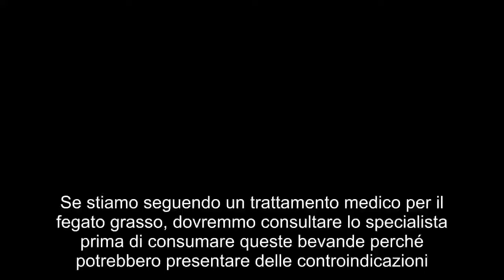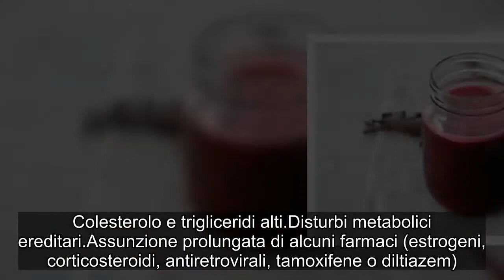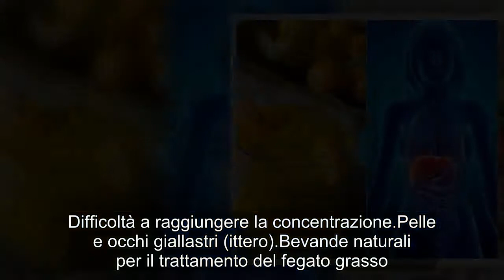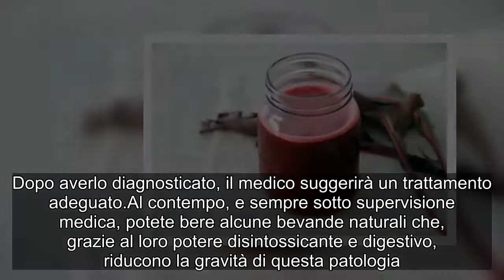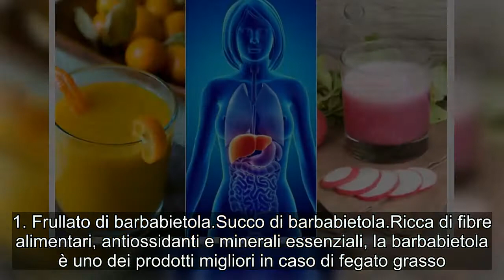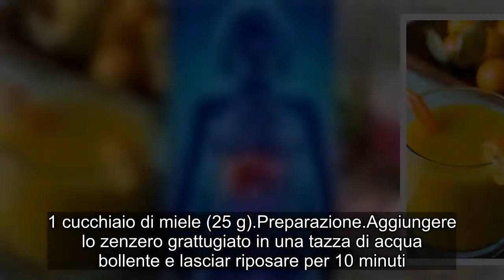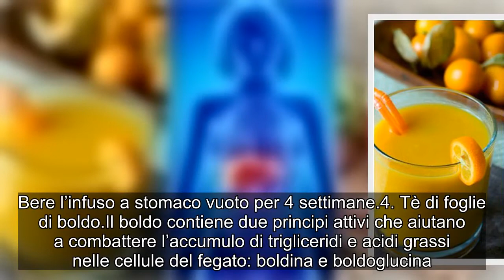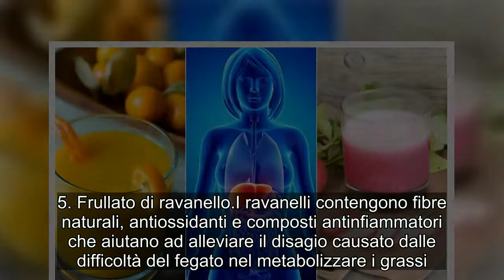Fegato grasso: 5 bevande salutari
Se stiamo seguendo un trattamento medico per il fegato grasso, dovremmo consultare lo specialista prima di consumare queste bevande perché potrebbero presentare delle controindicazioni
Il fegato grasso, noto in termini medici come steatosi epatica, è una malattia caratterizzata dall’accumulo di grasso nelle cellule di quest’organo.

È correlato agli effetti della sindrome metabolica, dato che il sovrappeso e alti livelli di trigliceridi sono fattori che ne influenzano la comparsa.

Le persone che consumano bevande alcoliche corrono un rischio maggiore di soffrirne, anche se a volte questa patologia si presenta perché il metabolismo e l’eliminazione dei grassi sono lenti a causa di altri problemi epatici.

Sebbene possa essere asintomatica, alcuni pazienti avvertono dolore addominale, affaticamento e pesantezza dopo aver mangiato.

L’assistenza medica aiuta a valutare la gravità della condizione per trovare un trattamento appropriato; tuttavia, in generale, potete prendere in considerazione l’assunzione di alcune bevande salutari che aiutano a prevenirla.

A seguire esaminiamo le cause principali e varie alternative di origine naturale che aiutano il trattamento del fegato grasso.

Cause del fegato grasso
I danni subiti dai tessuti epatici a causa dell’eccessivo consumo di bevande alcoliche sono tra le principali cause di fegato grasso.

Le tossine in questa bevanda ostacolano il funzionamento di questo organo e impediscono di scomporre i grassi in modo ottimale.

Oltre a ciò, ci sono altre cause di steatosi epatica non alcolica che è importante conoscere:

Sovrappeso e obesità
Improvviso dimagrimento
Carenze nutrizionali
Diabete di tipo 2
Colesterolo e trigliceridi alti
Disturbi metabolici ereditari
Assunzione prolungata di alcuni farmaci (estrogeni, corticosteroidi, antiretrovirali, tamoxifene o diltiazem)
Sintomi del fegato grasso

Le fasi iniziali della malattia possono manifestarsi in modo asintomatico. Tuttavia, se progredisce senza ricevere il necessario trattamento, il soggetto può sperimentare:

Dolore nella parte superiore destra dell’addome
Malessere generale o stanchezza
Notevole perdita di peso
Sensazione di pesantezza, soprattutto dopo aver mangiato
Inappetenza
Nausea e vertigini
Difficoltà a raggiungere la concentrazione
Pelle e occhi giallastri (ittero)
Bevande naturali per il trattamento del fegato grasso
La diagnosi del fegato grasso può essere effettuata attraverso esami del sangue, ecografie o biopsie epatiche. Dopo averlo diagnosticato, il medico suggerirà un trattamento adeguato.

Al contempo, e sempre sotto supervisione medica, potete bere alcune bevande naturali che, grazie al loro potere disintossicante e digestivo, riducono la gravità di questa patologia.

Prima di scegliere una di queste bevande, è essenziale consultare lo specialista per assicurarsi che non interferisca con i farmaci o le terapie prescritte.

1. Frullato di barbabietola
Succo di barbabietola
Ricca di fibre alimentari, antiossidanti e minerali essenzia